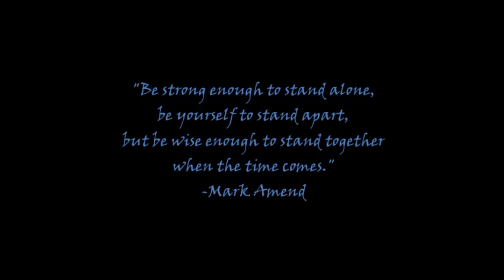Recycle, Recall, and Rug Doctors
March 19th, 2016... Saturday out and about to the Recycling Center, Church and other fun... Called in to work... scrubbing the carpets and intro-ing Holy Week...